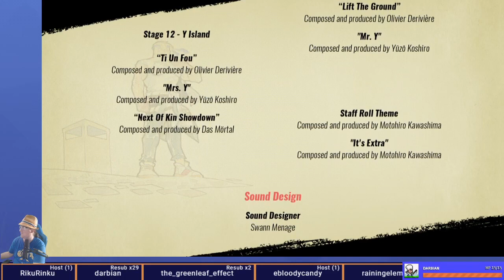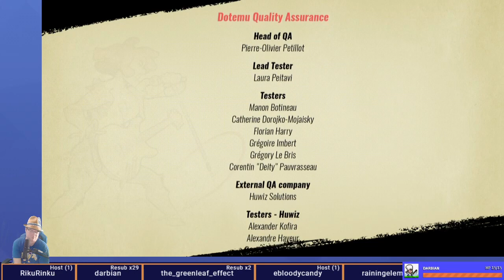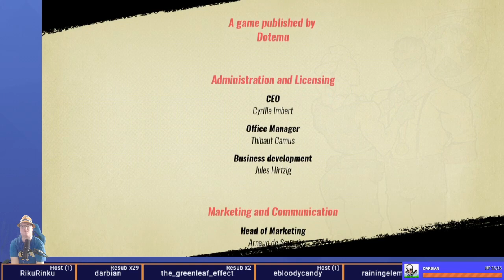Streets of Rage 4 First Play - Normal-Blaze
Never actually played Streets of Rage as a kid for real. Just that one time at a friends house with SoR2, not that we were successful (I think he made a poor decision).

This was fun! I should really look at some of the strats on this, feels like something I could at least learn some basics for.